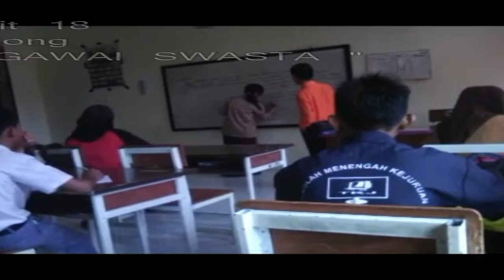Lagu Nias Pekanbaru "'Ha Pegawai Swasta"' Cip : Al Zend